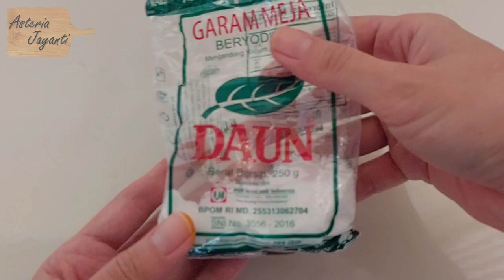Olahan Ikan Kembung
Siapa yang tidak mengenal ikan kembung? Ikan yang satu ini memang menjadi favorit bagi banyak orang karena rasanya yang khas dan teksturnya yang lembut. Dalam video ini, kami akan membahas berbagai resep ikan kembung yang lezat dan mudah dibuat. Dari ikan kembung goreng yang renyah hingga pesmol ikan kembung yang kaya rasa, semua akan kami ulas tuntas untuk Anda!

Bagi Anda yang sering bertanya, "ikan kembung enaknya dimasak apa?", video ini adalah jawabannya. Kami akan mengajarkan Anda cara masak ikan kembung dengan berbagai olahan, termasuk resep ikan kembung masak kuning dan resep ikan kembung bumbu kuning. Dengan panduan dari kami, Anda bisa menyiapkan olahan ikan kembung yang sempurna untuk keluarga Anda.

Namun, tidak hanya itu, kami juga akan memberikan tips masak simple yang hemat namun tetap lezat. Masakan sederhana yang kami sajikan cocok untuk menu masakan sehari hari. Jadi, bagi Anda yang ingin menyajikan masakan rumahan yang istimewa namun tetap dengan masak hemat, video ini wajib Anda tonton.

Selain itu, kami juga ingin mengajak Anda untuk mengenali lebih jauh tentang kekayaan masakan nusantara. Lewat resep ikan kembung yang kami hadirkan, Anda akan diajak berkelana mencicipi berbagai cita rasa dari nusantara yang begitu kaya dan mempesona.

Jangan lewatkan setiap detik dari video ini! Dengan berbagai resep ikan kembung yang kami sajikan, Anda akan mendapatkan inspirasi baru dalam memasak ikan untuk keluarga tercinta. Selamat menonton dan selamat mencoba di rumah!